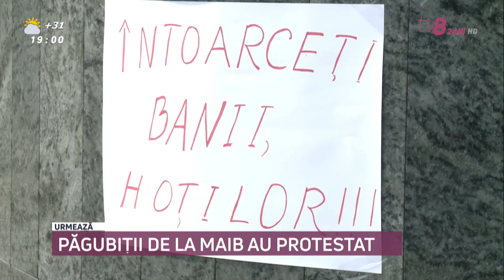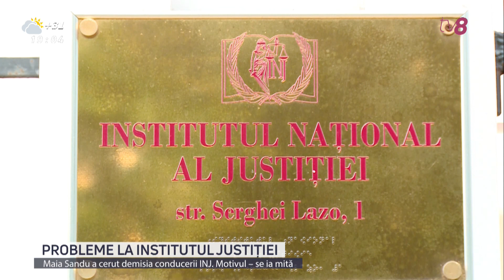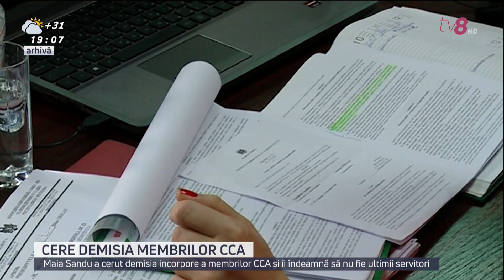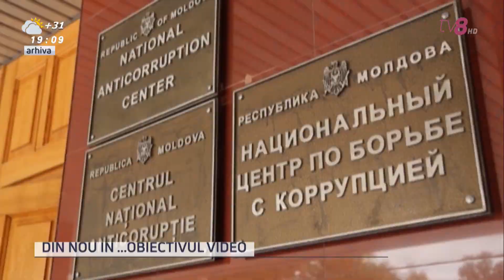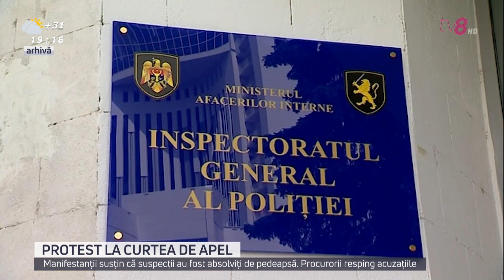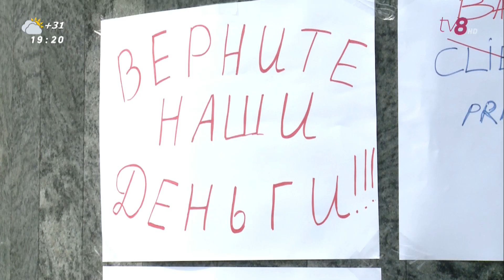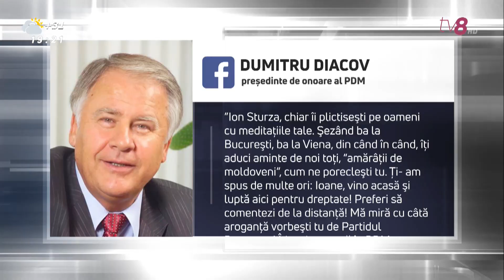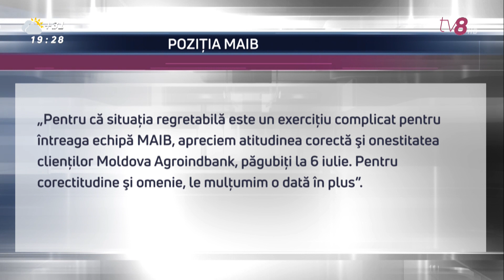Ştiri cu Angela Gonța / HD / 29.07.19 / Nou director la CNA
Nou director la CNA
Centrul Național Anticorupție ar putea avea un nou director. Candidatura acestuia, desemnată astăzi de membrii Comisia parlamentare juridice, numiri și imunități, urmează să fie aprobată de Parlament.

Cere demisia conducerii INJ
Premierul Maia Sandu solicită demisia conducerii Institutului Național al Justiției. Aceasta îi acuză că „nu ar asigura sistemul judecătoresc din Moldova cu un număr suficient de profesioniști”.

Păgubiții jafului de la MAIB au protestat

Revoltați că li s-au furat banii pe care i-au agonist timp de mai mulți ani, un grup de oameni au protestat astăzi, repetat, la sediul central al Moldova Agroindbank.